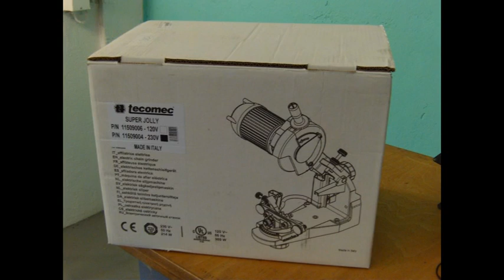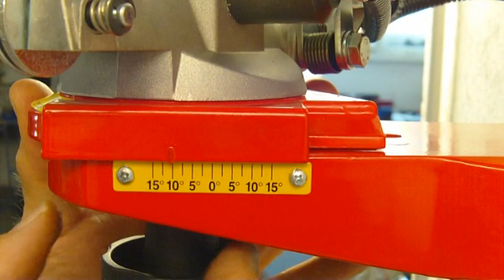SuperJolly Kettenschärfer mit selbstädiger hydraulischer Spannung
Einstellungen und Funktion des Tecomec Kettenschärfers Super Jolly